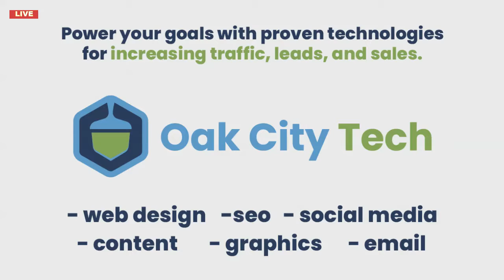Triangle BNI - 04-18-22 - Cindy Strauser - New York Life